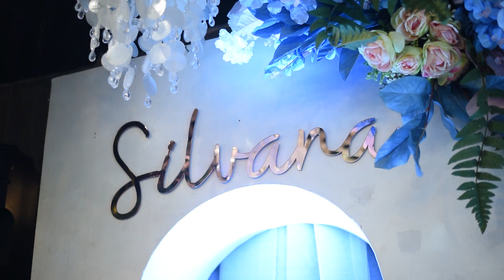Silvana's 70th Birthday at Scout 1880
Like a fine wine or a vintage car, your value only increases over the years.

Silvana Turns 70

Event Venue Styling by Scout 1880
Event Host by Sherwin

Event Venue in Scout Castor 1880